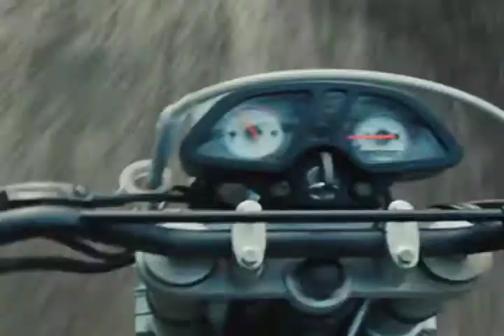Brand New - New Moon Trailer (Fanmade)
Yeah, I know I just made one but that was before I heard the audio of the latest trailer! Then I was inspired again. I went for a more traditional looking trailer on this one. Nothing fancy in filters.
**All footage is property SUMMIT ENTERTAINMENT** I make no money off this.
I use Final Cut Pro 6 and Motion by Apple
Video music:
"An Epic Age" - Immediate
"Preliator" - Globus